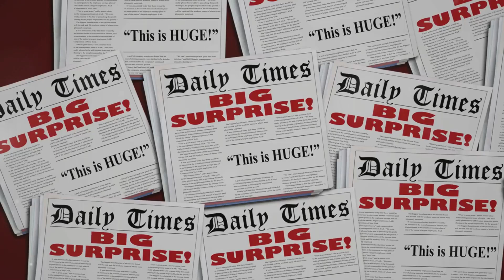Earth's New Mini Moon Asteroid 2024 PT5!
This month, Earth will grab itself a second moon in the form of the tiny asteroid 2024 PT5.

Unlike the moon, Earth's primary companion which has accompanied our planet for around 4 billion years, this "new mini-moon" will stick around for just two months before it heads back to its home in an asteroid belt trailing our planet and orbiting the sun.